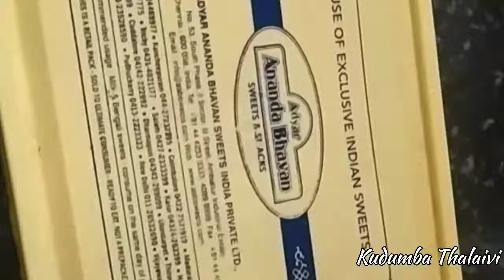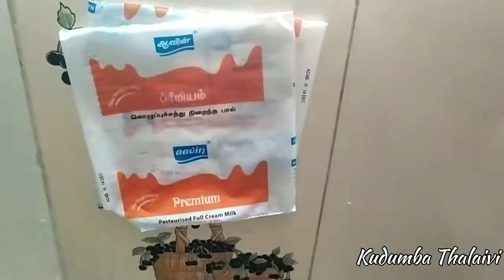Useful Kitchen Tips / Simple and useful Kitchen Tips in Tamil / எளிமையான பயனுள்ள சமையலறை குறிப்புகள்